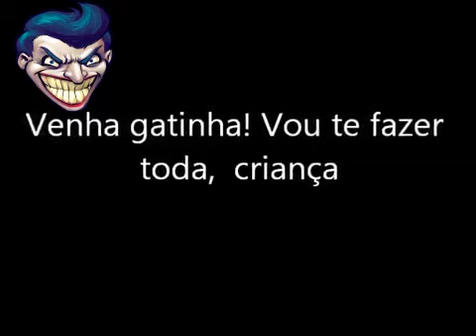Scared Dog Gets A Surprise Cat Attack - YouTube 05.09.2014 H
Scared Dog Gets A Surprise Cat Attack - YouTube  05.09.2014 HD